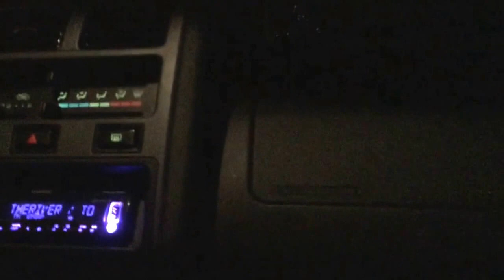ONION CHALLENGE VLOG #002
Ryland Horvat | May 10, 2016 | Prince George, British Columbia, Canada